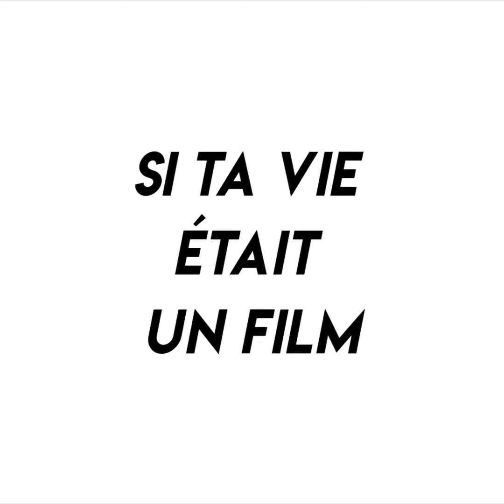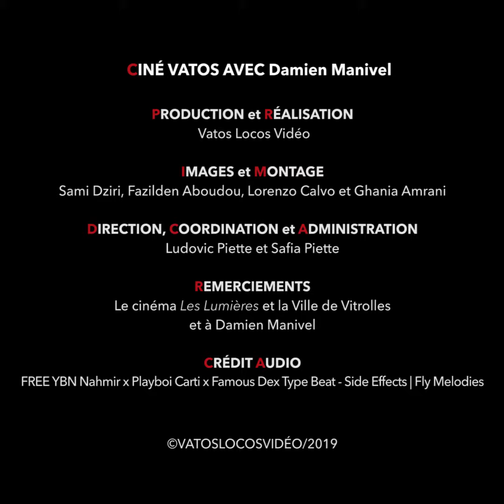CINÉ VATOS #7 - Damien Manivel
Retour du Ciné Vatos ! septième invité : une rencontre exceptionnelle avec le cinéaste et producteur Damien Manivel
Au programme : Films culte, Beat Street... Heidi!